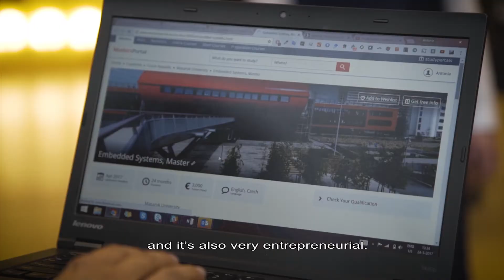Studyportals visits University of Twente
Follow our team on a day-trip to Twente, Netherlands. We love to talk to students and hear about their study experiences.
If you want to help students worldwide by sharing your story, check out our ambassador programme: